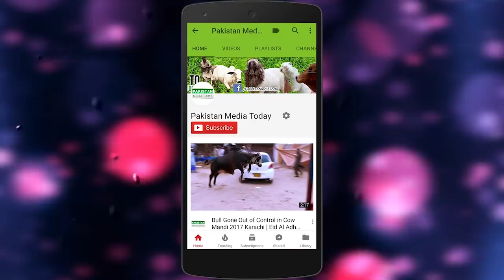Cattle Farming Setup Tour at Hasnain Cattle Farm | Bulls & Cows for SALE | Bakra Eid Beef Production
Cattle Farming Setup Tour at Hasnain Cattle Farm | Calves, Bulls & Cows & Baby Cows for SALE for Bakra Eid 2019 Eid ul Adha 2019 & for Beef Production.
It is a major contribution to the low-income farmers. Cattle’s are easy source of income / sustainability for them especially in countries like Pakistan & India.

Top 10 benefits of Cows, Bulls, Calves and other Cattle Farming:
1 Dung of the animal can be used to manure crops
2 Get fresh milk from the dairy animals
3 Thety feed on grass which will reduce the cost of artificial feeds
4 The draught cattle can be used in agricultural fields
5 Animal wastes can be used for enriching the soil
6 It provides employment to large number of people
7 The dung from the cattle is used for compost making. during compost making, the gas formed, methane, can be used for various purposes.
8 Calves when born can be sold, there by gaining a fair amount of money.
9 In countries where agriculture is a major contribution to its economy/GDP, esp like Pakistan & India, cattle are a major contribution to the rural economy and cattle products contributes a major portion to its GDP.
10 Cows rarely have multiple offspring, which means stronger single offspring and less trouble for the cow to rear a calf herself.

Cattle farming, or livestock production in general is vital for a number of reasons.
Because of their size, cattle and their offspring are much less vulnerable to predators than are sheep and goats, which require guard dogs in many cases.

Here is the brief information about the benefits of cattle farming:
The meat of the cows and bulls produces by-product:

Some edible beef cattle by-products are fairly well known such as variety meats. The nutritious value of liver, kidneys, brains, tripe, sweetbreads, and tongue has been acknowledged for quite a while. Other important edible by-products are less well known. Fats yield oleo stock and oleo oil for margarine and shortening. Oleo is used in making chewing gum and certain candies. Gelatin produced from bones and skins is used in marshmallows, ice cream, canned meats, and gelatin desserts. Intestines may provide natural sausage casings.

You probably use at least one item containing inedible beef cows & bulls by-products every day. For example, you know that the beef hide is used to make leather, but did you know that the hide also supplies felt and other textiles? It provides a base for many ointments, binders for plaster and asphalt, and a base for the insulation material used to cool and heat your house. In addition, “camel hair” artists’ brushes are not really made from camel hair but from the fine hair found in the ears and tails of beef cattle. Footballs, which used to be called “pigskins,” are also generally produced from cattle hide.

Bones, horns, and hooves also supply important by-products. These include buttons, bone china, piano keys, glues, fertilizer, and gelatin for photographic film, paper, wallpaper, sandpaper, combs, toothbrushes, and violin string.

Medicinal By-Products are things used by your doctor.
More than 100 individual drugs performing such important and varied functions as helping to make childbirth safer, settling an upset stomach, preventing blood clots in the circulatory system, controlling anemia, relieving some symptoms of hay fever and asthma, and helping babies digest milk include beef by-products. Insulin is perhaps the best-known pharmaceutical derived from cattle. There are 5 million diabetic people in the United States, and 1.25 million of them require insulin daily. It takes the pancreases from 26 cattle to provide enough insulin to keep one diabetic person alive for a year.